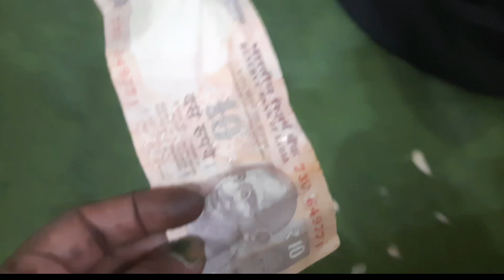इतना फङा नुकसान